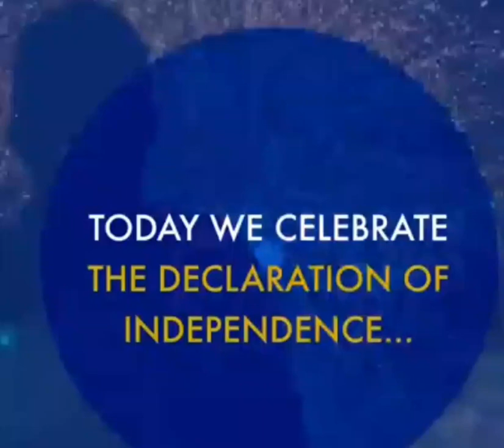Happy 4th July 💥🎊🇺🇸!!!